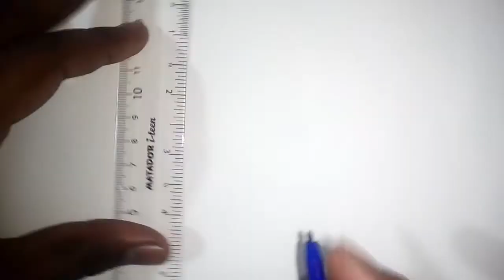Beautiful Design | Naksha step by step||Easy Drawing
To draw like this video you need some accessories: Drawing paper & Color Pencil

Welcome. The Online Drawing House is a drawing channel where we learn how to draw easily and teach about drawing, sketches or paintings. Here you can learn how to draw.

This is unique way to learning drawing.

Thanks for love and being with us.